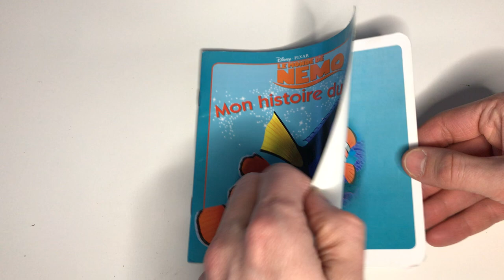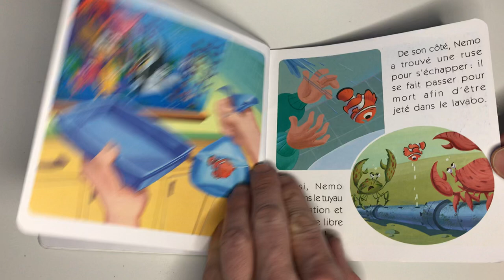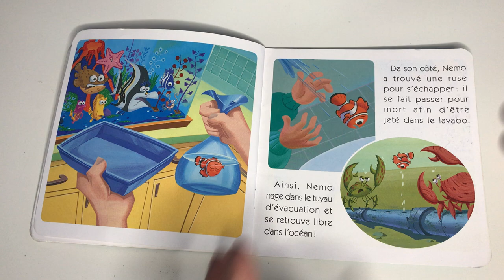🐥 Lecture : MON HISTOIRE DU SOIR LE MONDE DE NEMO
Partagez chaque soir un moment de douceur avec votre enfant.
Accompagnez-le au pays des rêves en dix minutes de lecture, grâce à un texte court et tendrement illustré.